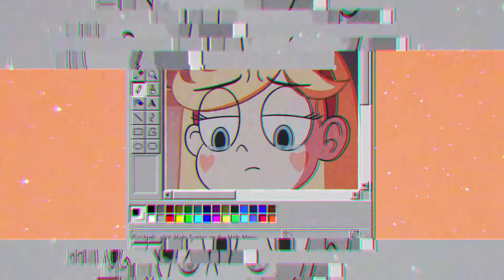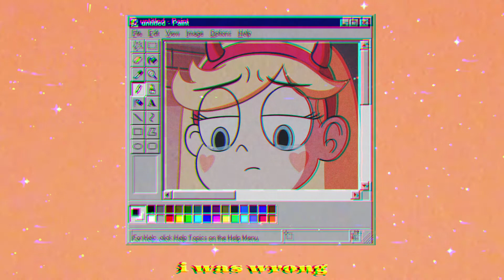Kayou. - i was wrong ( Lofi HipHop )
Chill lofi- lofi hip hop to study and chill - Memories Lofi - Instrument lofi - Ambient - Chill Ambient.  🎧

For all of you guys, if anyone needs anything the IG Dm's are open, we are here to support you all! 🧡🧡🧡

--- 𝑨𝒏𝒅 𝒘𝒆 𝒂𝒍𝒍 𝒉𝒐𝒑𝒆 𝒂𝒍𝒍 𝒐𝒇 𝒖 𝒈𝒖𝒚𝒔 𝒂𝒓𝒆 𝒐𝒌𝒂𝒚! 𝒔𝒕𝒂𝒚 𝒂𝒕 𝒉𝒐𝒎𝒆, 𝒕𝒉𝒆 𝒃𝒆𝒔𝒕 𝒐𝒇 𝒕𝒉𝒆 𝒗𝒊𝒃𝒆𝒔 𝒂𝒏𝒅 𝒍𝒐𝒗𝒆 𝒇𝒐𝒓 𝒂𝒍𝒍 𝒐𝒇 𝒖 ! 🧡🧡🧡

𝑲𝒂𝒚𝒐𝒖. - 𝒊 𝒘𝒂𝒔 𝒘𝒓𝒐𝒏𝒈

More of this talented artist ☄️  :

𝑲𝒂𝒚𝒐𝒖.

Please give support! 💙💙💙💙

👀 PLEASE READ THIS:  I do not own any media property of the published artists, but I have the authorization of the artists to be able to publish their art and that we can all enjoy them, if you want to use it in some content PLEASE CONTACT THEM.  ☄️

Artwork 🎨 :
Presets and some inspiration of DreamN. Rhythm team! 🧡

Thank u for the Support in this new channel! 🧡